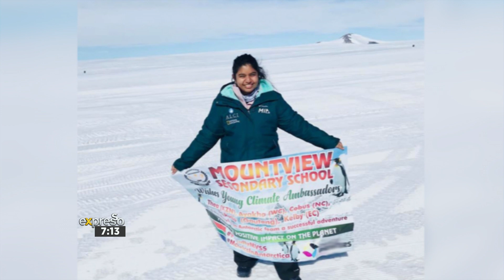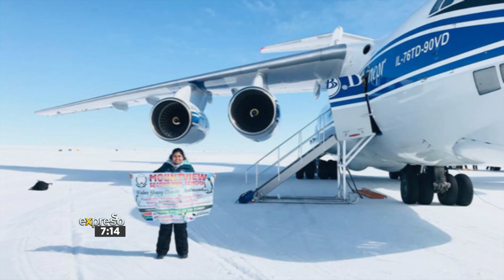‘Matrics in Antarctica’ Campaign Surprise with Explorer, Riaan Manser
KZN pupil Thea Juanita Earnest embarked on a journey of a lifetime when she joined world renowned explorer Riaan Manser, a team of professors and four other students in Antarctica. The inaugural Matrics In Antarctica adventure took place earlier this year and saw the pupils return with a wealth of knowledge on climate change. This morning pioneering explorer, motivational speaker and author, Riaan Manser and one of the chosen matrics, Thea Earnest join us in the studio to tell us all about their adventures and exciting experiments.